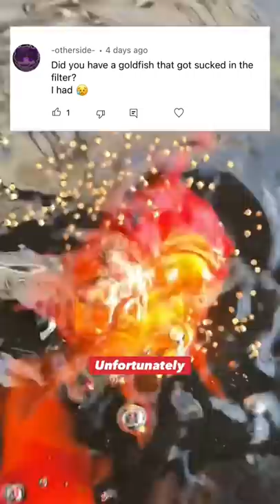My goldfish got sucked up the filter